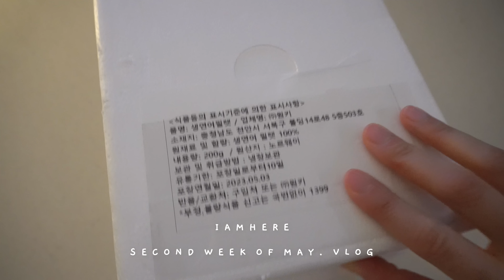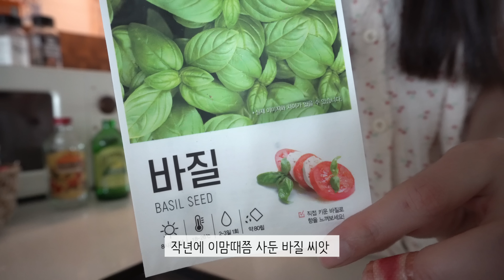ENG)집밥 요리 브이로그|👒일식까지 한다!🍣연어장으로 연어김밥&연어 덮밥 만들기🥒오이 토스트&햄치즈 토스트,소스 맛으로 먹는 양배추전(광고)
(2160p 화질을 선택하시면 더 나은 영상의 화질로 시청하실 수 있습니다.)

//이 영상은 '어화방'의 무항생제 연어 광고가 포함되어 있습니다.

📷Camera:Sony α6400

이번 영상에는 노르웨이 정부의 엄격한 관리 하에 ASC 인증을 받은 어화방의 무항생제 연어로 일식 한 상 만들어보았습니다!
노르웨이에서 손질, 진공 포장까지 완료해 산지직송으로 배송되는 어화방 생연어 요리 재밌게 봐주세요!

오늘도 맛있게 먹고 행복하자요!😘

👒제품정보
+도마 - 에이델 엔드 그레인
+팔각접시, 레터링 컵 - 폴뉴아
+얼음 모양 유리컵 - 쥬베테이블|언발란스 유리컵
+고블렛잔 - 소담 작업실
+민트접시 -히츠키코보 | 코벤트가든 빈티지 플레이트
+곰돌이컵 - 소프테이블
+에그트레이 - 앙스
+와플기계 - 단미
+화이트 수남침대 - 파로마 딜라잇 무헤드 통수납침대
+전신거울 - 메종드꼼마(오늘의 집)
+우드핸들 미니저그 - 히츠키코보(오늘의 집)
+비어캔 유리컵 - 키친몰링(오늘의 집)
+북선반-다가구
+레몬머들러-다이소
+레터링 접시&컵-인아우어하우스(본아페티 레터링 접시)
+토퍼 매트리스-소바노
+집게-두니드